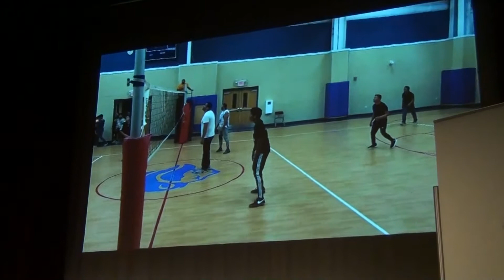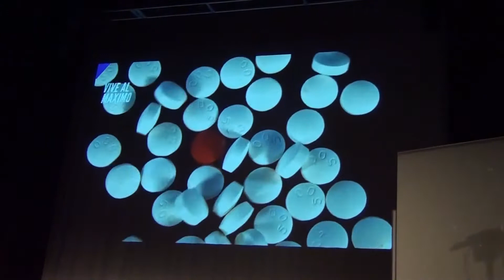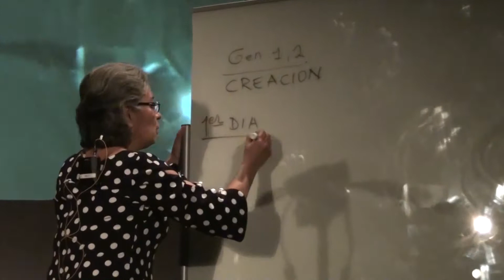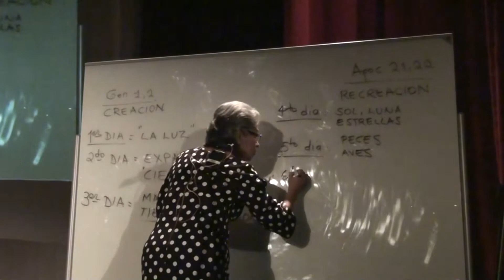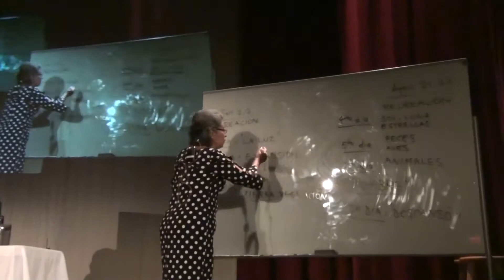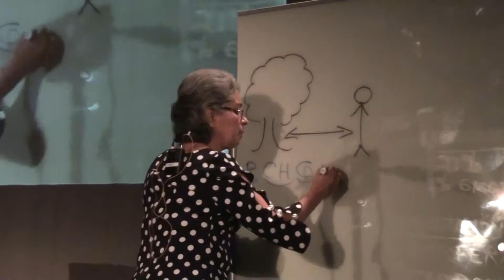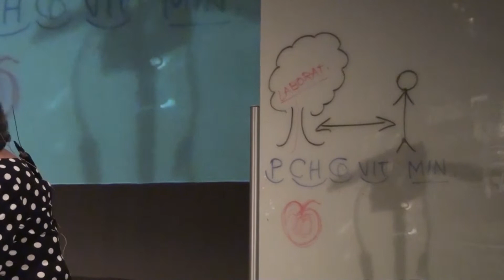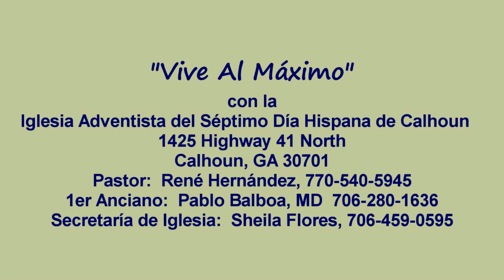"Vive Al Máximo" 2.22.20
visitanos:
IASD Hispana de Calhoun
1425 Highway 41 North
Calhoun, GA 30701

camarógrafo/camera operator:  Enoch Lazo
JVC GY-HD200/ProHD DR-HD100